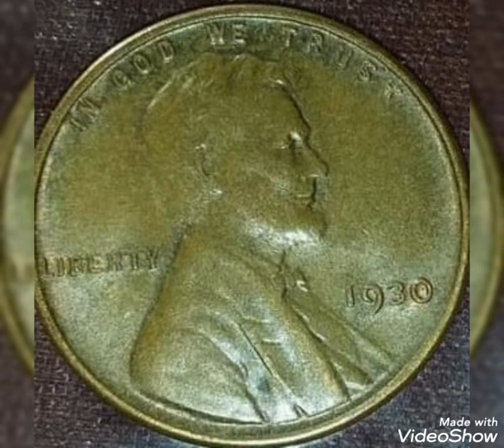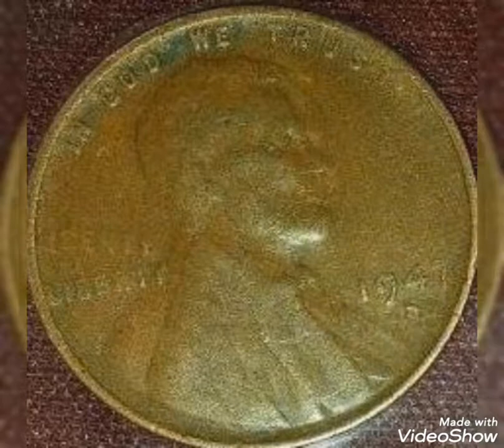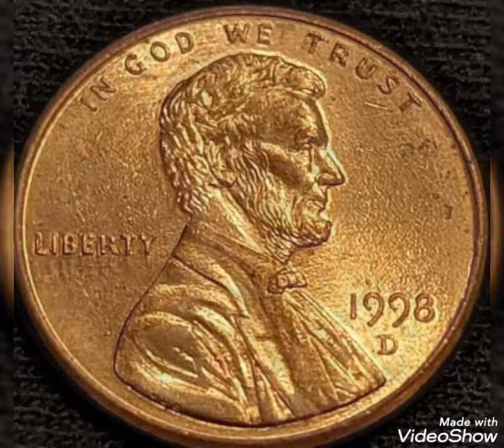United States of America World coins values and prices rare.